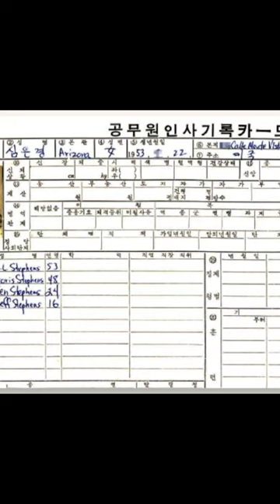[The Globalists] Former Ambassador Kathleen Stephens and Her Special Connection Korea